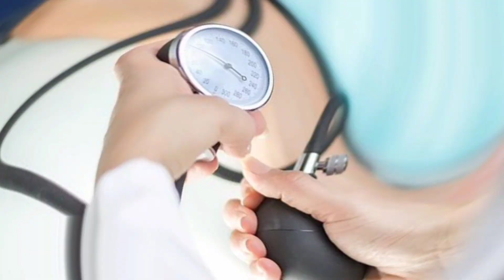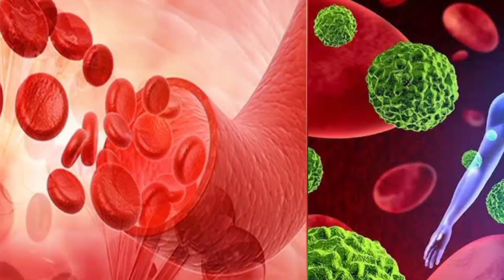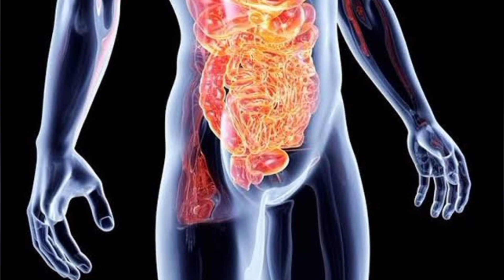उबली पालक के पानी पीने के फायदे | Spinach Boiled Water Benefits In Hindi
Topic cover÷

पालक का पानी पीने के फायदे

खाली पेट पालक का पानी पीने के फायदे

पालक का जूस पीने के फायदे

पालक खाने के फायदे और नुकसान

पालक खाने के फायदे

पालक का जूस पीने से क्या होता है?

पालक के नुकसान

पालक की सब्ज़ी खाने के फायदे

पालक पानी के फायदे

पालक का जूस पीने के नुकसान

पालक के फायदे और नुकसान

पालक के जूस के 14 फायदे

पालक का रस कब पीना चाहिए?

पालक का पानी पीने से क्या फायदा होता है?

पालक कब नहीं खाना चाहिए?

पालक के नुकसान क्या है?

सर्दियों में पालक का जूस पीने के फायदे

पालक के जूस पीने के फायदे और नुकसान

पालक का जूस

पालक खाने का सही समय क्या है?

रात में पालक क्यों नहीं खाना चाहिए?

पालक का जूस कितने दिन तक पीना चाहिए

पालक जूस के नुकसान

पालक टमाटर का जूस के फायदे

पालक का जूस बनाने का तरीका

गाजर पालक जूस के फायदे

पालक, चुकंदर का जूस

पालक का जूस कितना पीना चाहिए

पालक का जूस पीने के 12 फायदे

पालक उबालकर पीने के फायदे

सुबह पालक का जूस पीने के फायदे

गर्मियों में पालक का जूस पीने के फायदे

पालक उबालकर पीने के फायदे और नुकसान

पालक का जूस पीने के 8 फायदे

पानी के फायदे और नुकसान

पालक खाने के नुकसान

पालक टमाटर जूस के 7 फायदे

उबली पालक का पानी पीने के फायदे

Spinach juice benefits

Khali pet palaka juice pine ke Fayde

Palak juice ke Fayde

Palak khane ke Fayde aur nuksan

Palak sabji khane ke Fayde

Palak

Palak ka pani pine ke Fayde

Spinach boiled water benefits and side effects

Spinach boiled water benefits